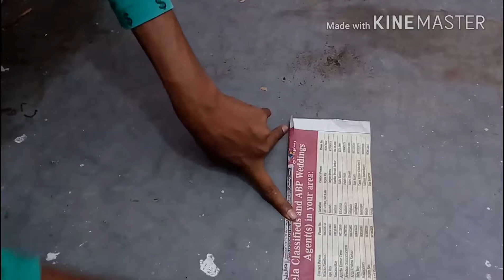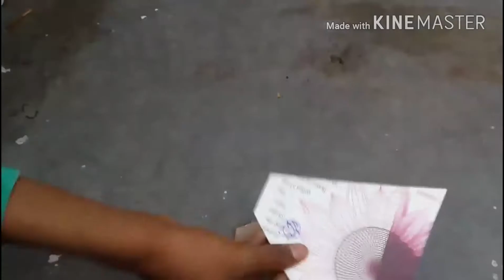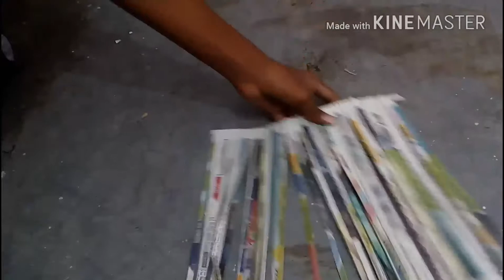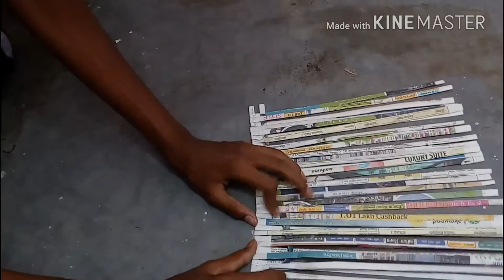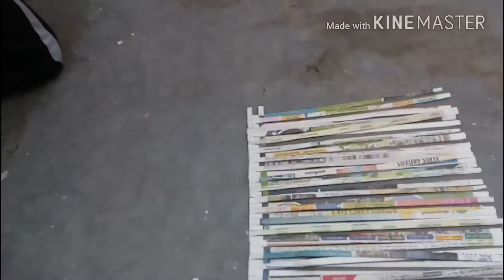How to make a wall hanging flower holder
Published on6 June 2017

If u want to decorate your home then I uploaded soo many video on home dacoratar and thoday video is also a good room dacorater soo try this